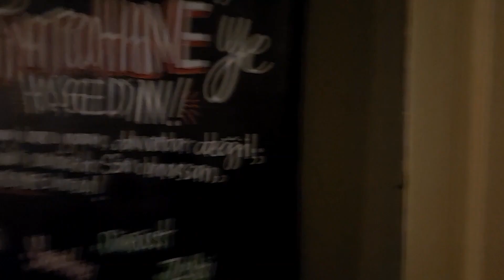DOĞAÇHANE'DE 2023 NASIL MI GEÇTİ?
İzmir'de Tiyatrohane bünyesinde 2015 yılından beri aktif olarak doğaçlama performanslarına devam eden ekibe her yıl yeni doğaçlamacılar ekleniyor!

Tiyatrohane bünyesinde var olan ekipte uzun süredir beraber çalışan birbirinden farklı karakterlerde ama tek bir amaç için yola çıkmış çılgın üyeler var. Çılgın diyoruz çünkü doğaçlama tıpkı hayat gibi plansız, sürprizlerle dolu ve kontrol edilemez. Bu durumu kabullenmek ve bu çılgın dünyanın farkındalığına erişmek için bazı normallik sınırlarını esnetmeye ihtiyaç var. Üstelik seyirci de bu işin içinde: Doğaçhane, seyircilerini bu çılgın çarkın içine alıp onlarla birlikte oynuyor.

Doğaçlama takıl, planlar asla işe yaramaz!

Moderatör / Hakem:  Başak Fındıkçıoğlu
Oyuncular:
Ayşegül Selçuk
Burcu Aktürk
Melike Çerçioğlu Bilgiç
Mustafa Bacak
Oytun Cebeci
Sevgi Girgin
Tuna Kurt
Vahap Polat

DOĞAÇLAMA TİYATRO NEDİR? TİYATRO SPORU NEDİR?

Tiyatro Sporu ABD ve Avrupa 'da, Theatresports ismi ile, alternatif oyun mekânlarında seyircilere sunulan "Modern Doğaçlama Tiyatro" ya ait bir gösteri türüdür. Oyuncuların takımlara ayrılıp birbirleri ile "Müsabaka" etmesi mantığına dayanır. Bir birbirinden farklı turlar (round) doğaçlama olarak oynanır. Her turun kendine özgü önceden belirlenmiş kuralları bulunmaktadır.

Bir Tiyatro Sporu gösterisinin en temel özelliği seyircinin aktif katılımının sağlanmasıdır. Bu gösterilerde seyirci doğaçlamaları yönlendirir ve fikirleri ile doğaçlamaları belirler. Her tur seyirciden alınan bir fikir (oyuncunun doğaçlamayı başlatması için, oyuncuya yol gösterecek herhangi bir fikir - mekân, nesne, durum, yönelim vs.) doğrultusunda şekillenir.